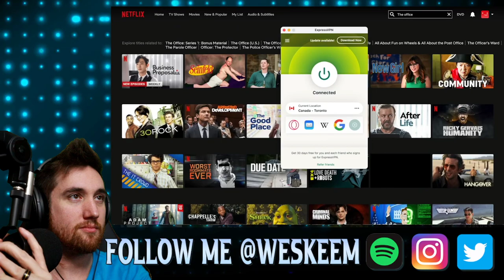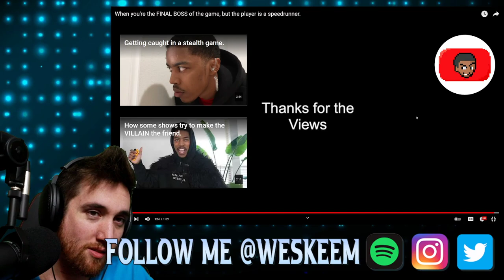CALEB CITY When you're the FINAL BOSS of the game, but the player is a speedrunner. REACTION